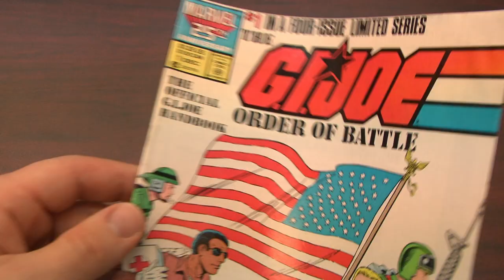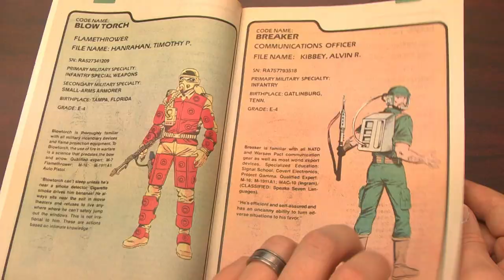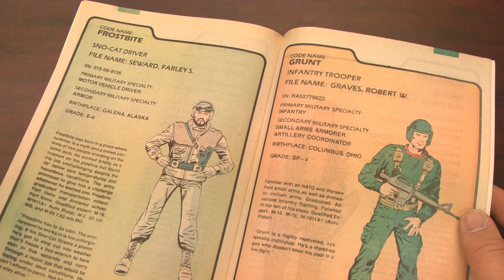CGR Comics - G.I.JOE ORDER OF BATTLE #1 comic book review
- Classic Game Room presents a CGR Comics review of G.I. Joe Order Of Battle issue 1 from December of 1986 published by Marvel Comics. The official G.I. Joe handbook filled with all of your favorite 1986-era Joes from the comic books and TV show. Issue 1 covers Joes from Ace to Low-Light and includes such fan favorites as Duke, Flint, Hawk, Cover Girl, Ace, Lady Jaye, Leatherneck, Barbeque, Bazooka, Doc, Dial-Tone, Deep Six, Beach Head, Breaker and more!